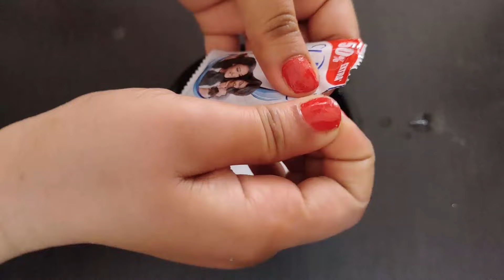Shampoo में बस ये चीज मिला कर लगालो रातो-रात हाथ पैर दूध जैसे गोरे और सॉफ्ट हो जाएंगे /100%effective